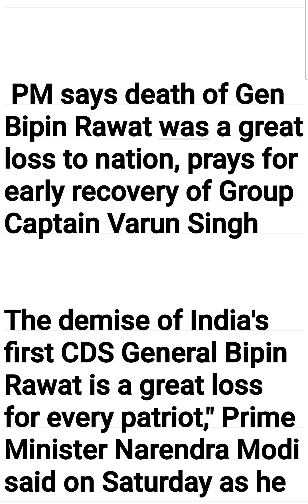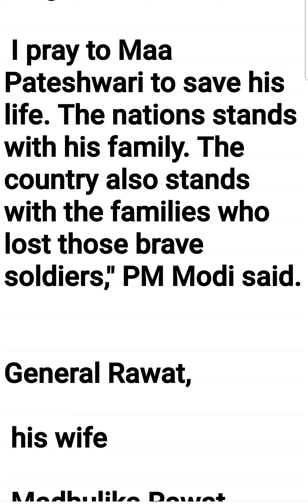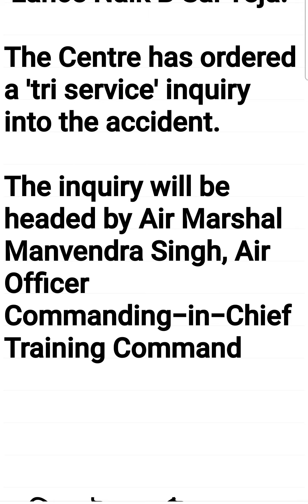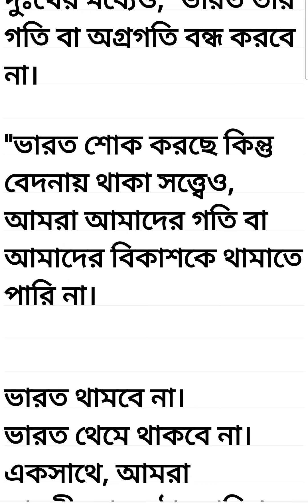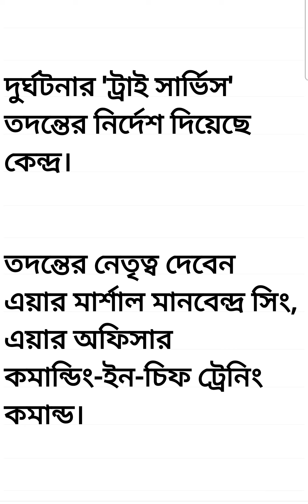PM's speech on Chopper crash in English and Bengali English Learning | Sumanta Das